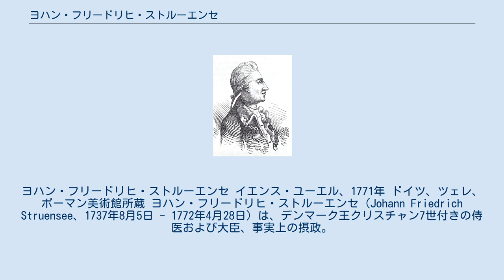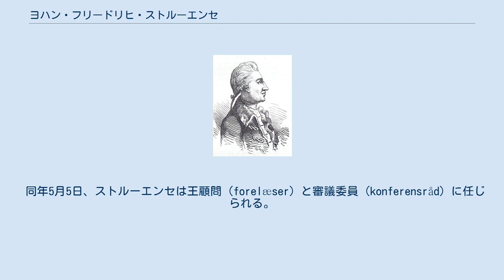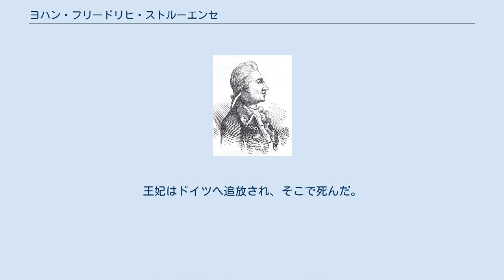ヨハン・フリードリヒ・ストルーエンセ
デンマーク＝ノルウェーの政治家
ヨハン・フリードリヒ・ストルーエンセ イエンス・ユーエル、1771年 ドイツ、ツェレ、ボーマン美術館所蔵 ヨハン・フリードリヒ・ストルーエンセ（Johann Friedrich Struensee、1737年8月5日 - 1772年4月28日）は、デンマーク王クリスチャン7世付きの侍医および大臣、事実上の摂政。
シュトルーエンゼの表記もあり。
 ヨハン・フリードリヒ・ストルーエンセは、敬虔主義の神学者で牧師のアダム・ストルーエンセとマリア・ドロテアの間の6人兄弟の3番目の子として、ドイツのプロイセン王国マクデブルク公領のハレに生まれた。
生家は中産階級に属し、社会的地位もあったが、特別に厳格であったり宗教的に不寛容な家庭ではなかった。
子供への教育には熱心で、息子の3人は大学に行ったが、いずれも父のような神学者とはならなかった。
2人の娘は牧師と結婚した。
 ヨハン・フリードリヒは、15歳を迎えた1752年8月5日にハレ大学に入学して医学を学び、1757年12月12日に卒業した。
大学で彼は啓蒙時代の理念と出会い、社会・政治批判と改革について学んだ。
これらの新しい思考に強く影響を受けて熱心な信奉者となり、無神論やジャン＝ジャック・ルソーの著作、『百科全書』を喧伝した。
 1758年、父アダムはアルトナのマリア教会の主任牧師となり、妻やヨハン・フリードリヒら扶養下にあった子供たちとともにアルトナに移り住んだ。
ヨハン・フリードリヒはすぐにアルトナ、ランツァウ伯爵領地、そしてピンネブルグ地区での民衆医として雇われることになった。
とはいえその賃金はわずかなもので、ヨハン・フリードリヒは私的な診療でその欠を補おうと考えた。
 1760年、両親はレンツブルクに移り、父アダムは公国の主任監督（主教）、次いでシュレースヴィヒ＝ホルシュタインの総監督に就任した。
23歳になっていたヨハン・フリードリヒは、初めて経済的な自立を迫られた。
彼の豪勢な暮らしぶりは収入に見合ったものではなかったが、その知識の深さと優雅な物腰ですぐに上流層の人気者となり、物議を醸すような発言や不道徳な行いで社交界をにぎわした。
 野心的で物怖じしないヨハン・フリードリヒは、デンマークの外務大臣ヨハン・ハルトウィグ・エルンスト・フォン・ベルンストルフに扮して、デンマーク政府に資金調達を要請したりもした。
啓蒙運動の論文に手を染めたりもした。
彼は、自分には単なる医者よりももっとなるべきものがあると考えていた。
 エネヴォルト・ブラント アルトナでの約10年の間、ストルーエンセはコペンハーゲン宮廷から疎外された貴族たちと接触を持っていた。
その中には、エネヴォルト・ブラントとシャック・カール・ランツァウ伯爵もおり、ランツァウ伯は啓蒙主義信奉者の集まりのリーダーで、自らをストルーエンセの後見人とみなしていた。
彼らはストルーエンセをクリスチャン7世の随行医の地位に押し込むことに成功し、そしてストルーエンセが彼らを再び王のそばに近づけてくれるパイプとなることを期待した。
 1767年の6月から7月、王は夏をシュレースヴィヒ＝ホルシュタインで過ごし、そこに宮廷も宰相たちも随行した。
ストルーエンセは機転の利く医師で、王がこの地を訪れている間に王の健康をいくらか回復させることに成功し、その歓心を獲得した。
1768年4月5日、随行医として留任され、1768年5月6日から1769年1月12日までのパリ、ロンドン、ハノーファーへの王の外遊に随行した。
アルトナを発って1週間もたたない1768年5月12日、彼は国務顧問官（etatsråd）に任命された。
 9ヶ月の外遊の間に、彼は王と親密になった。
王の大臣ベルンストルフと財務大臣H. C. シンメルマンはストルーエンセが王によい影響を及ぼしていることをみて、コペンハーゲンにもどった1769年に、ストルーエンセの侍医就任に動いた。
 ストルーエンセは、精神的に不安定な若い王に対してすぐに大きな影響力を及ぼすようになり、実質的にデンマークを支配するようになった。
世界に力を及ぼす地位につき、改革を行うというのは、ストルーエンセの長年の野心であり、夢であった。
彼はすでにデンマークの様々な友人（その多くは心ならずもデンマークを追放され...